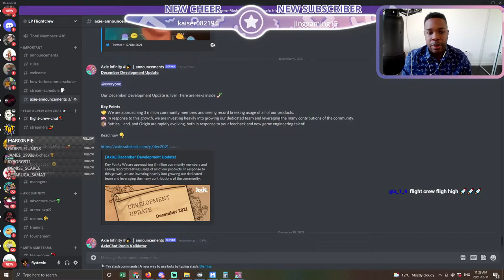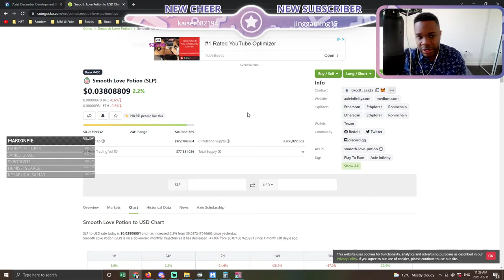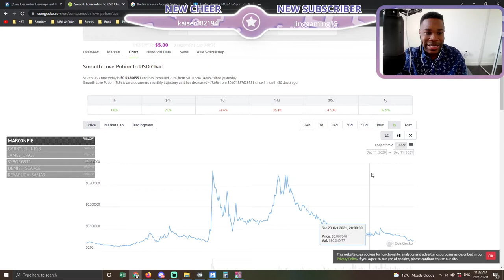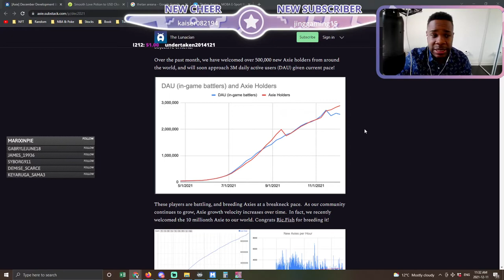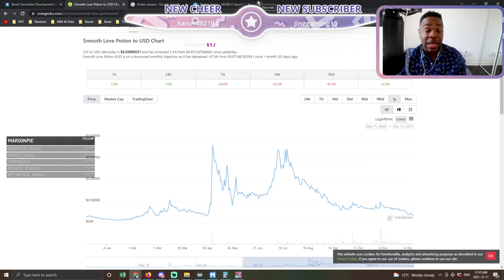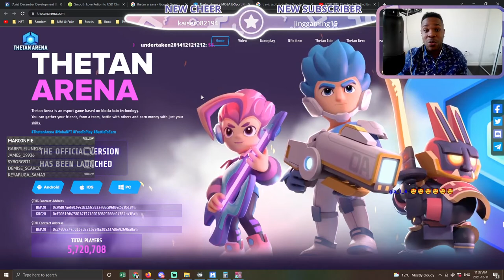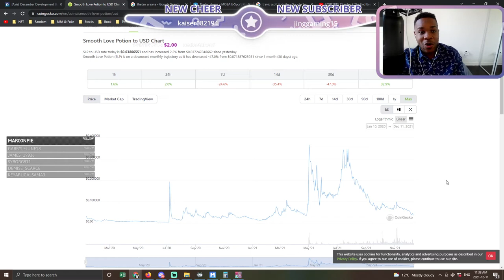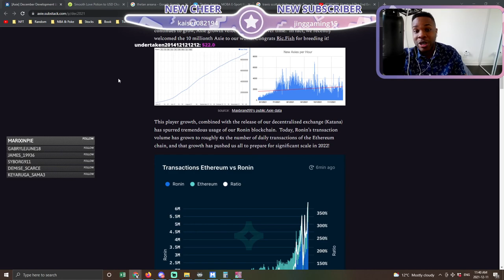Is it the end for Axie Infinity?! Will SLP Recover?